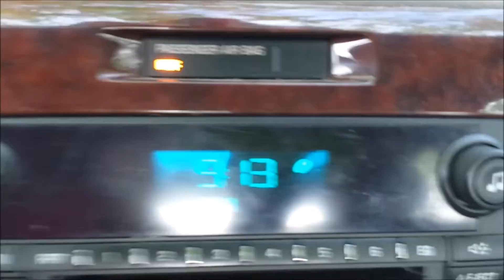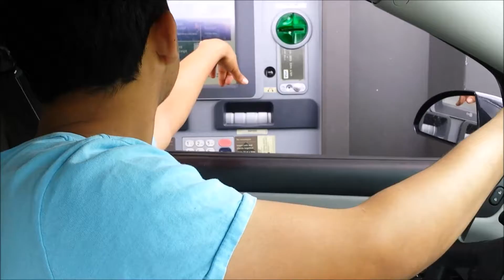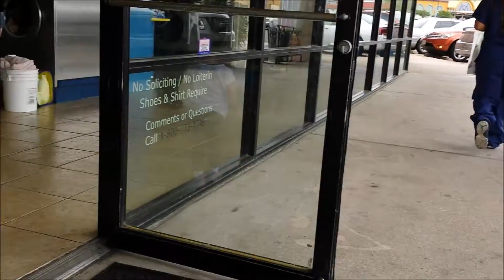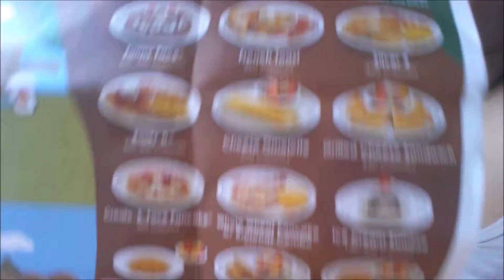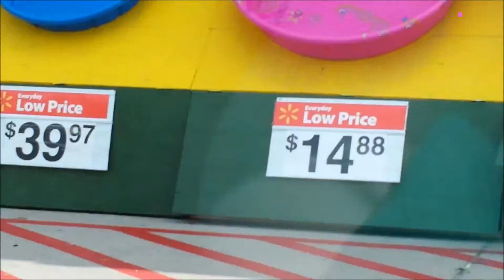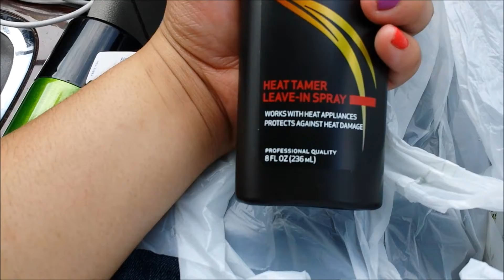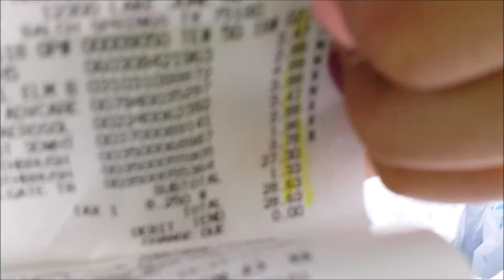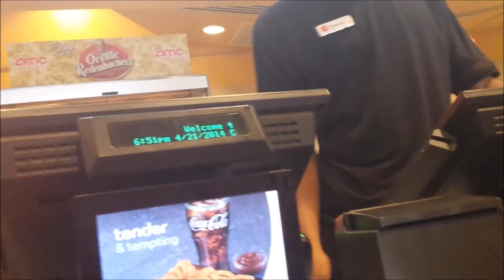MOVIE MONDAY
Thnaks for watching guys, I love y'all and don't forget to leave y'alls comments below & thumbs it up .